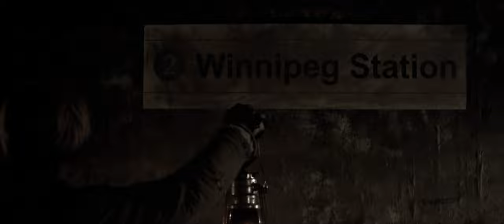[21:9] Broken Darkness (2021) Ultrawide 4K Trailer (Upscaled) | UltrawideVideos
Official Broken Darkness Trailer

My 21:9 Monitor
My Smartphone